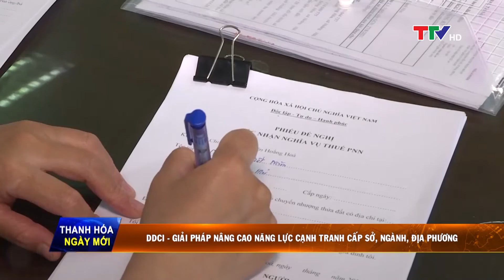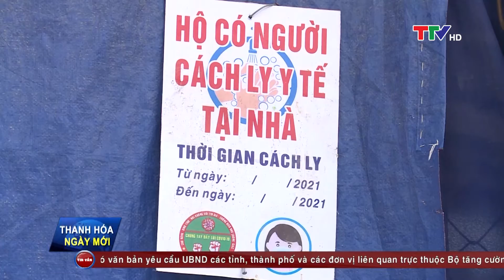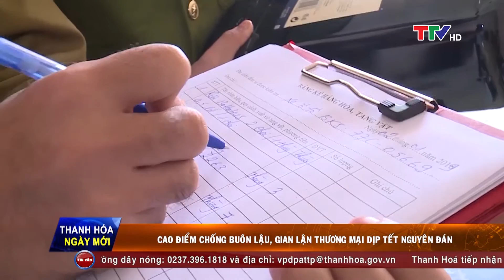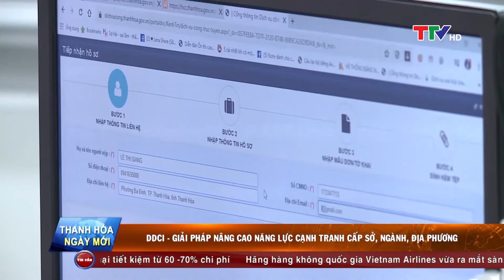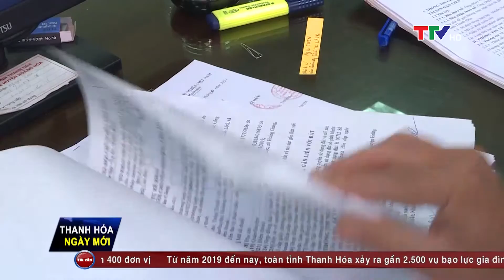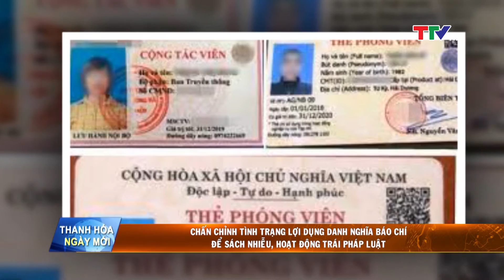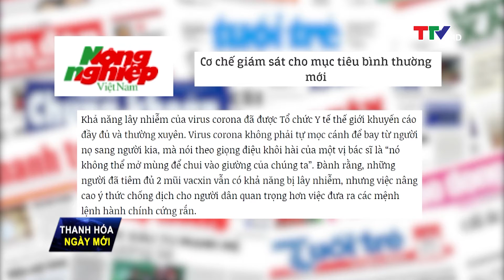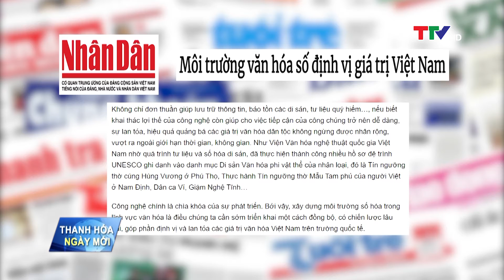Thanh Hóa ngày mới 29/11/2021